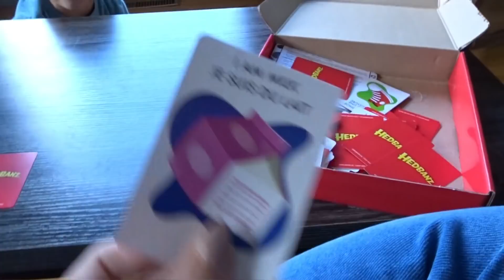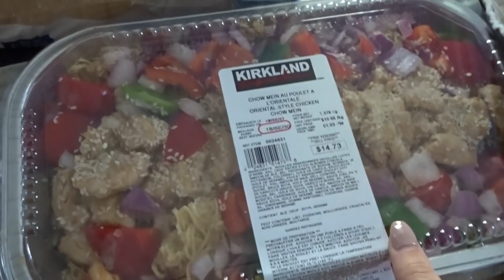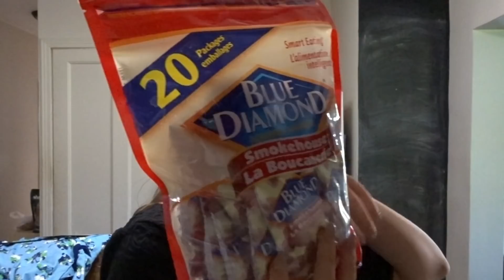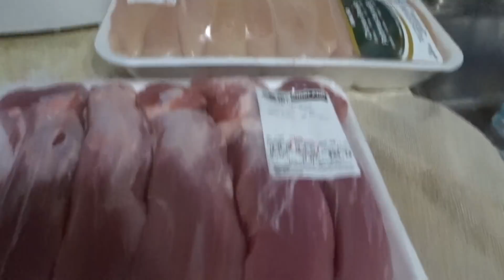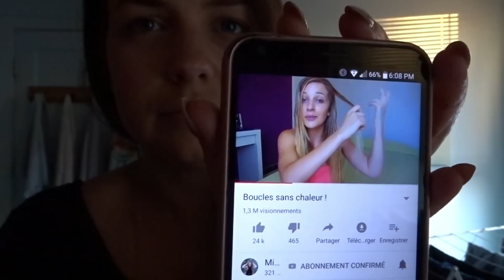COSTCO ET WAL MART POUR 2 SEMAINES DE BOUFFE - 28 septembre 2018